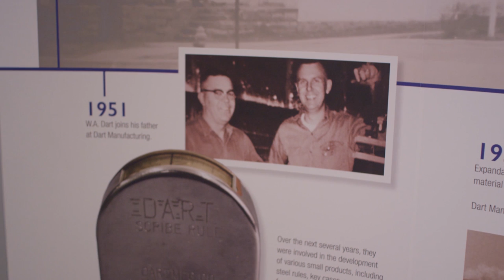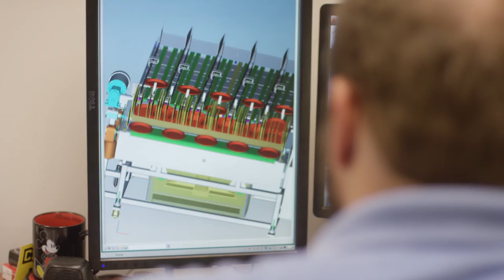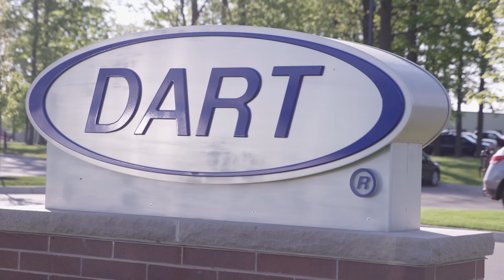About Dart Container Corporation